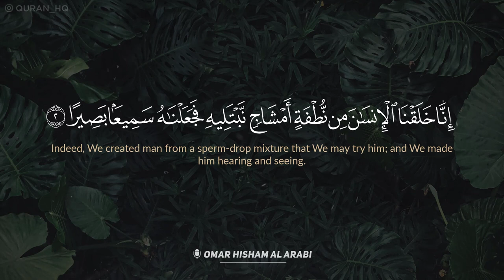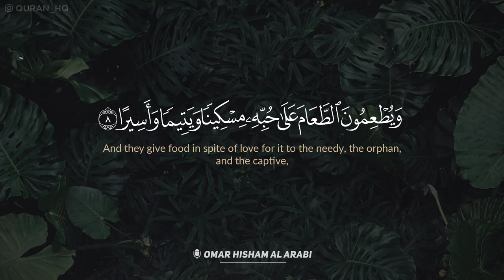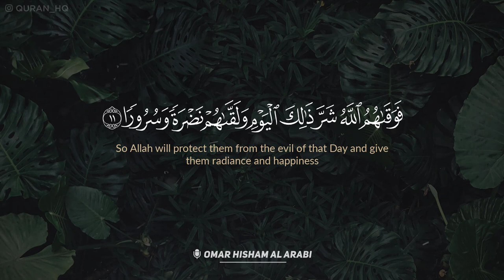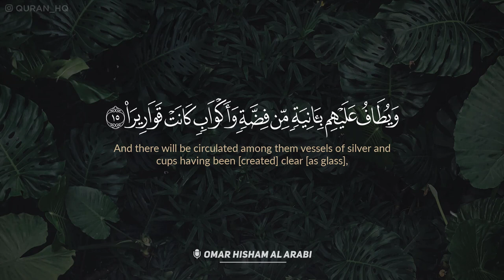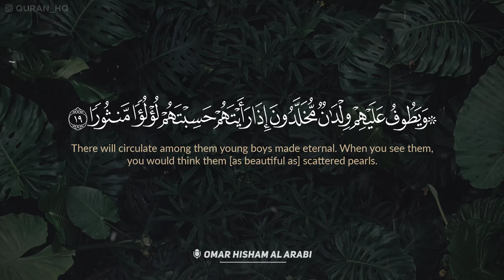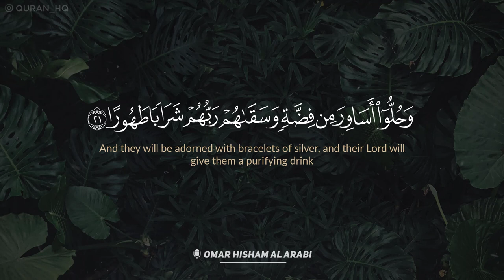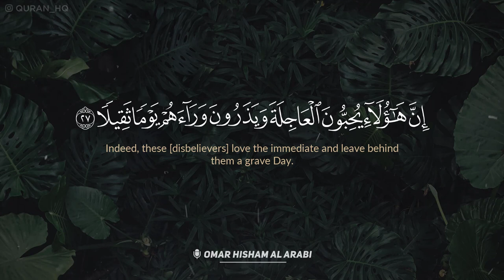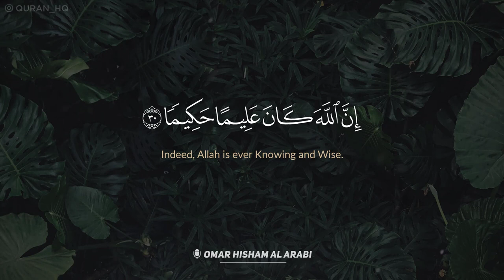سورة الإنسان بصوت القارئ عمر هشام العربي